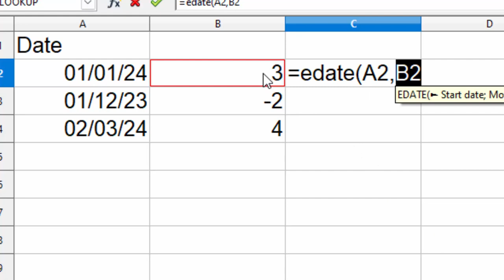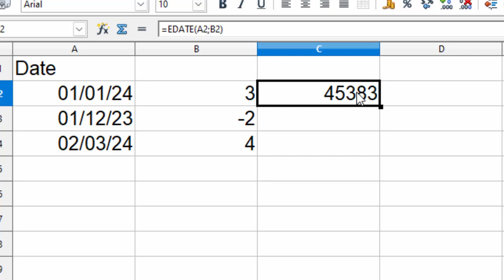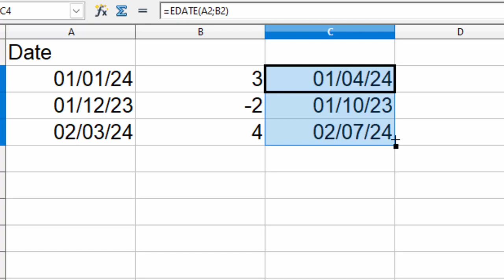How to use Edate function in Open office calc@COMPUTEREXCELSOLUTION